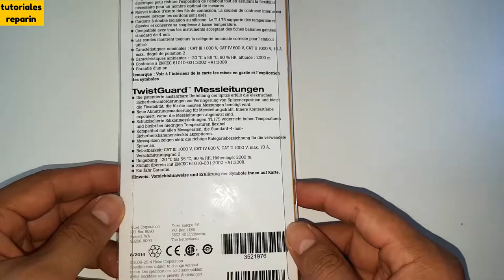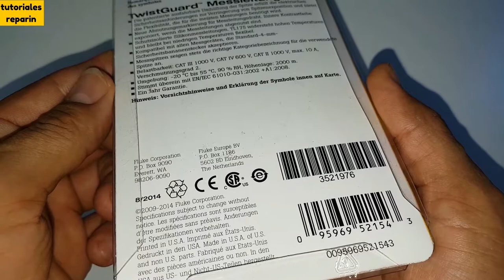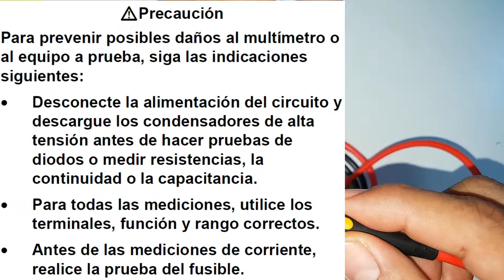🔴 FLUKE TL175 twistguard sonda de prueba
🔴 Quieres comprar una sonda FLUKE? estas dudando y mejor de otro fabricante? MIRA! este video. 😉 👍🏻

➡️ FLUKE TL175👇:

➡️ FLUKE TLK 225-1 👇:

➡️ Puntas de prueba FINO para multímetro 👇:

➡️ Cleqee kit cables de prueba P1300 👇:

➡️ Cable Flexible 👇:

➡️ Cable siliconado y flexible 16AWG, 252 hilos 👇: